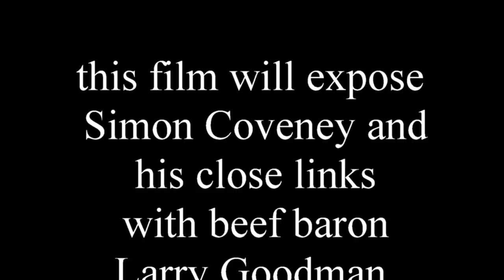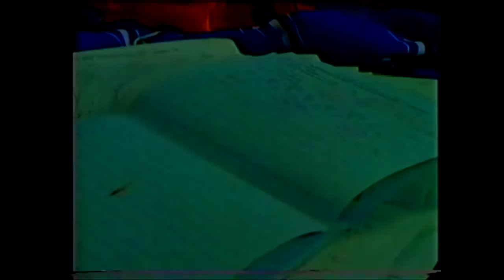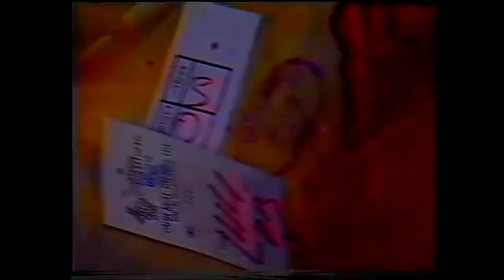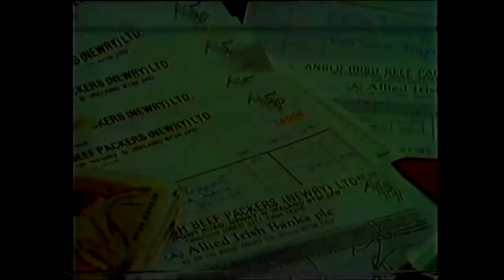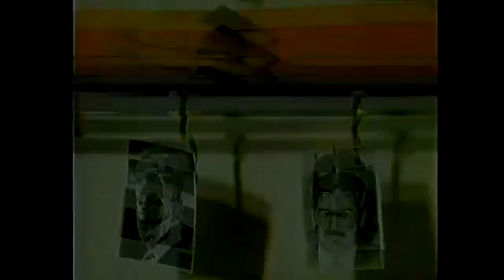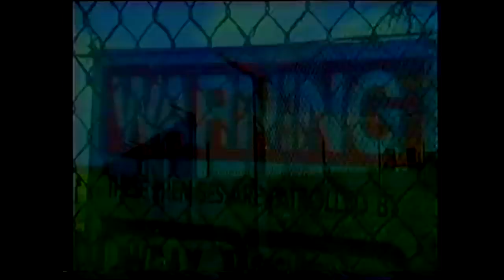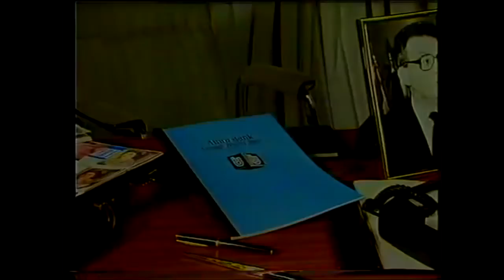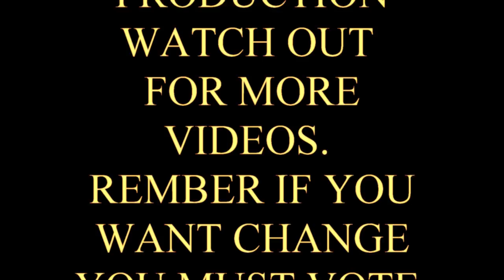Will the real Simon Coveney please stand up!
This is an expose of Simon Coveney and his denied connections with beef baron Larry Goodman.  We are reliably informed you cannot become Minister of agriculture in Ireland unless approved by Larry Goodman.